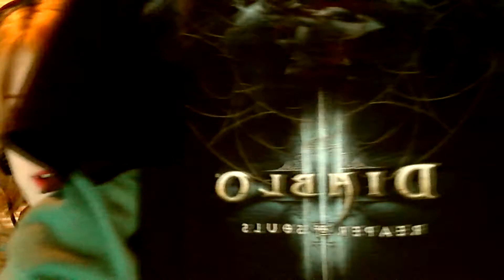BLIZZARD OVERWATCH & DIABLO III MERCH UNBOXING!!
Watch me unbox my Blizzard gear! Although I've been playing Blizzard games on and off since I was about 10 years old, I've never bought any merch outside of the games Blizzard makes!

With my new found love of Overwatch, and my interest in Diablo I decided to order some stuff for myself and for family members as Christmas gifts. Hope you enjoy!